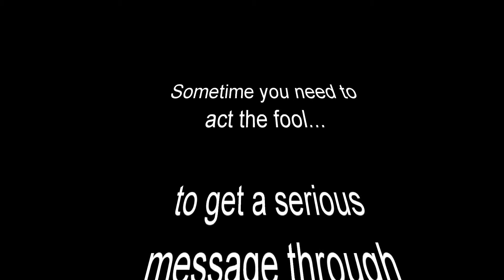DrySuit Vs Waders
Some folks were recommending waders instead of a Drysuit for wearing in a small inflatable boat in the winter months. I made this video to show the Pros and Cons of both if someone fell overboard. Feel free to think Im daft making it ..but if it saves a daft persons life .. its surely worth it